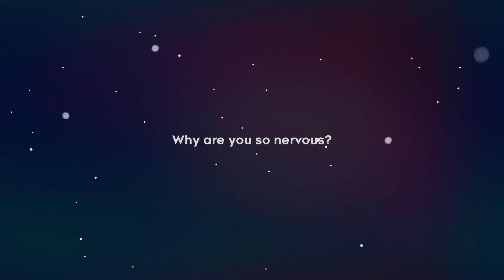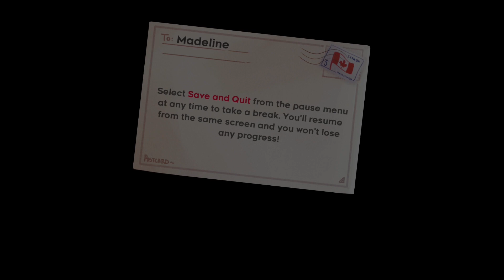Celeste - Switching It Up- Part 1 - TurboBrew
A much better game than Super Ghouls 'n Ghosts.